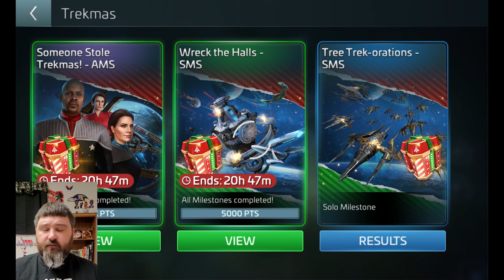What Was You Thinkin - Episode 2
Sooo many armada events today.  What was you thinkin?